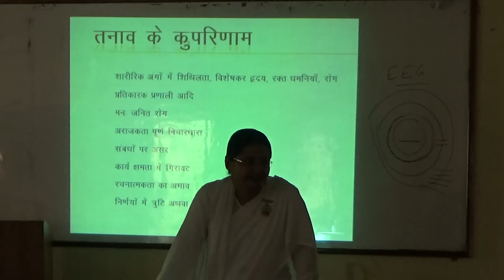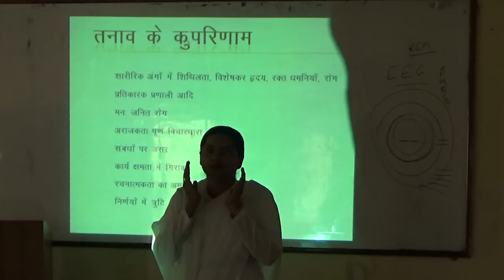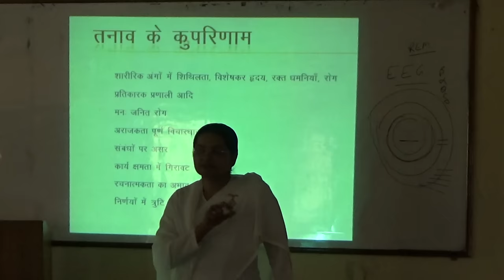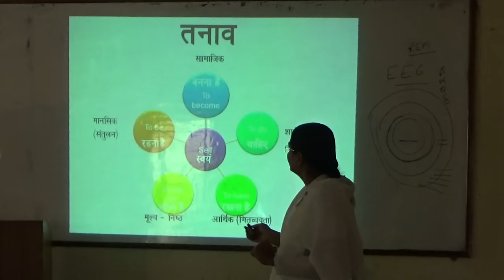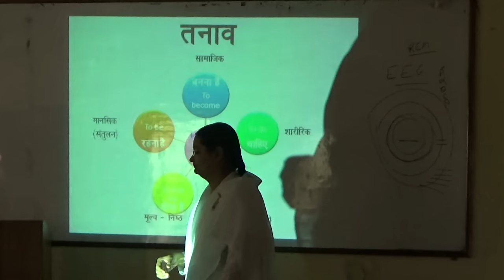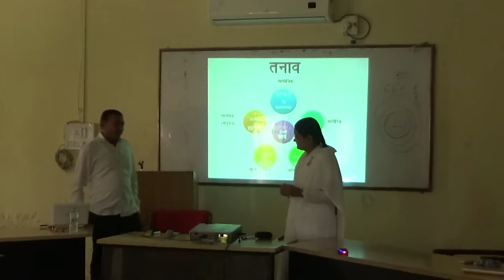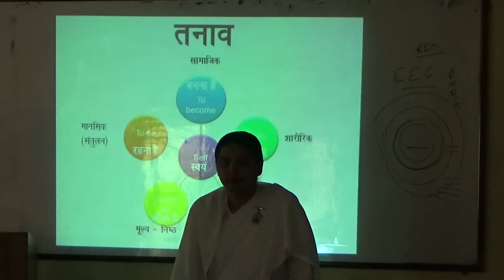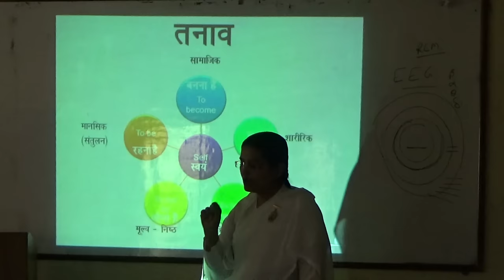Dr Donika Ruparel Topic Stress Management Part 1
Stress Management session for Government officials